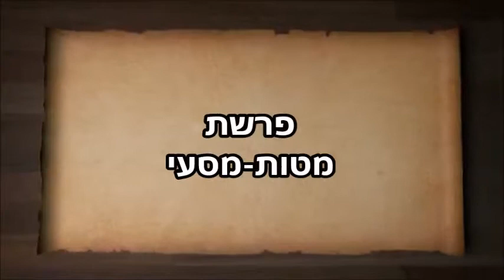\Parshat Matot-Ma'ase with Rabbi Meyers